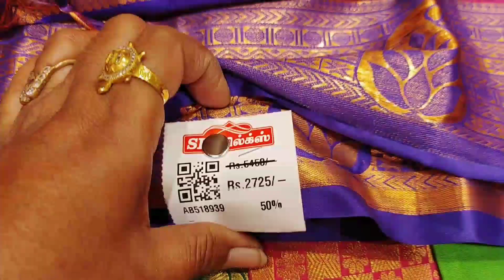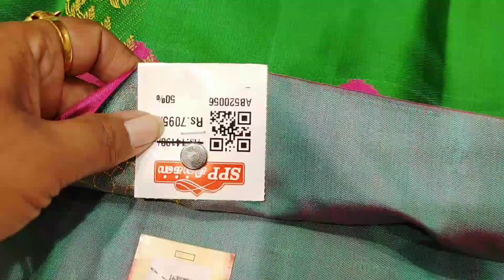Sppsilks 😍😍Pure Silk Sarees 50% Discount கண் கவரும் புடவைகள்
contact-address
spp silks
oppanakara street
town hall
Coimbatore